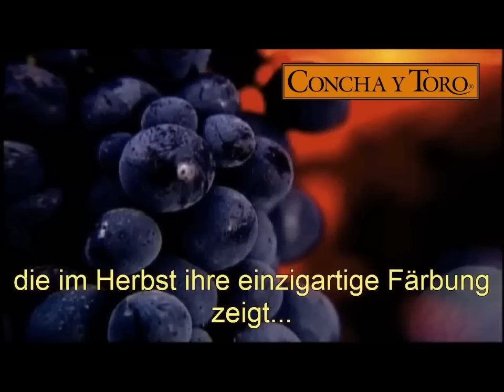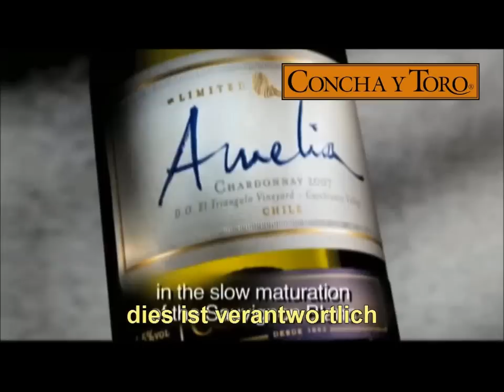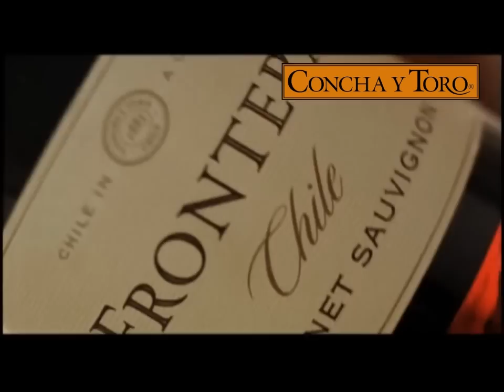Concha y Toro, Corporate Video - English (OmdU)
Concha y Toro ist Südamerikas Weingut Nr. 1 in Produktion und Export und gehört zu den "Top 10" Weingütern der Welt. Ein Weingut, das Tradition und Innovation miteinander verbindet. Concha y Toro bietet beste Weinqualität auf der Basis höchster "Weinerfahrung".
Die Weine von Concha y Toro kommen aus Chile, einem Land, dessen besonderes Klima und Geographie beste Bedingungen für den Weinanbau liefert. Die imposante Anden-Silhouette und der pazifische Ozean bilden natürliche Barrieren. Diese schützen die Weinbautäler, die sich dazwischen befinden. Im Jahre 1883 importierte Don Melchor de Concha y Toro beste Reben aus Frankreich und pflanzte sie in Pirque direkt am Maipo Fluss. Dieser visionäre Schritt war der Ursprung für den Auftrieb des Spitzenweingutes Concha y Toro.